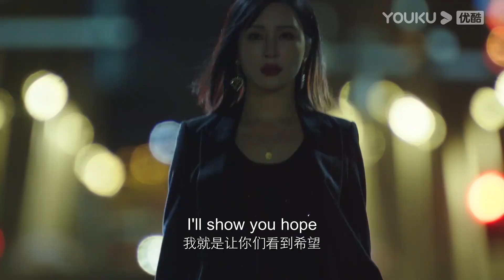【搶先看】丈夫太饑渴和小三家中偷情，哪料妻子在門外聽到全過程，精彩了！【致命的她 Deadly Women】